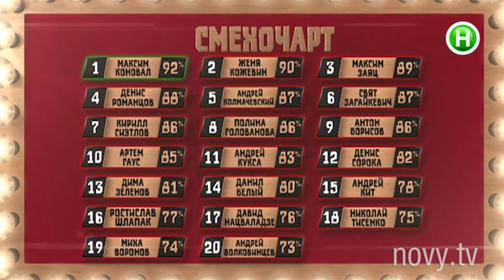Финал - Выпуск 8 - Стэнд-Ап Шоу - 06.12.2014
Кто станет лидером сегодня?

45 минут смеха – так тремя словами можно описать новый юмористический проект Нового канала Стэнд-Ап Шоу. Продакшн Андрея Шабанова подготовил десять выпусков первого в Украине проекта в жанре стэндап. Сам Андрей выступает в качестве продюсера и ведущего.